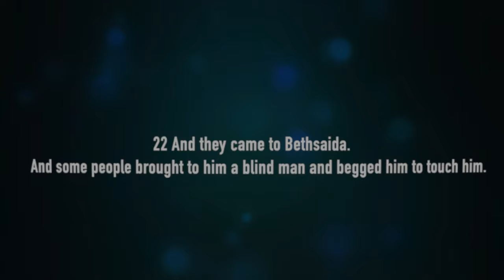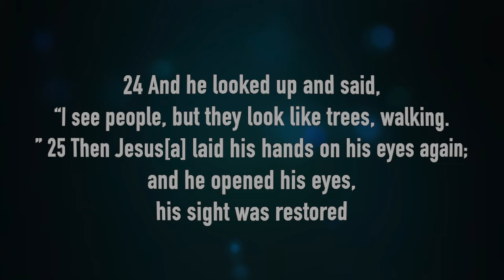Hurdles (ft hillsong cover | broken vessels | Amazing Grace | Shireen Cherian ).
There is hope to  go beyond every hurdle. Featuring a cover song by Hillsong Worship, amazing grace (Broken Vessels) sung by Shireen Cherian.